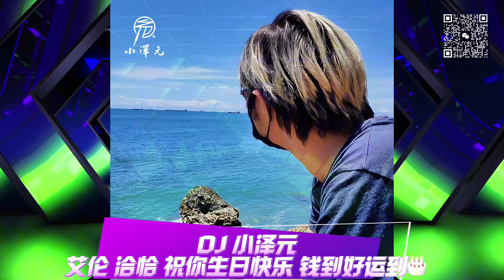DJ 小澤元 - 艾倫 洽恰 祝你生日快樂 錢到好運到🎂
客製個人音樂，活動邀約
聯繫方式 : WeChat:yuan576979
請備註合作項目，謝謝！

－ Facebook : 音樂人小澤元 ( 陳敬元 )

－ 粉絲專頁 : DJ 小澤元 ( 陳敬元 )